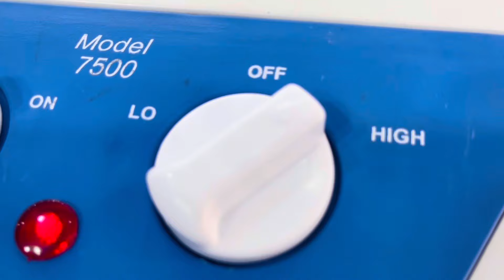Super General Electric Air Cooler Price in Pakistan | 0322 4244756